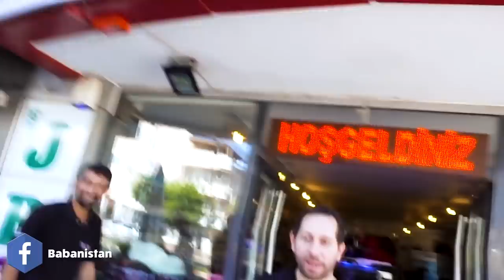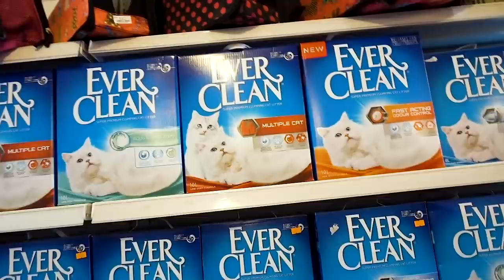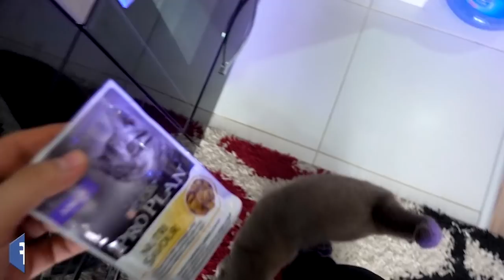20 GÜNLÜK KEDİLERİM YÜRÜMEYİ ÖĞRENİYOR !!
►Bugün 20 GÜNLÜK KEDİLERİM YÜRÜMEYİ ÖĞRENİYOR !! videosunda birlikteyiz.Çok eğlenceli bir video oldu.Umarım efsane trend veya popüler listesinde görüşürüz.